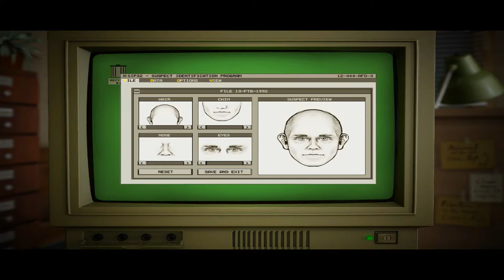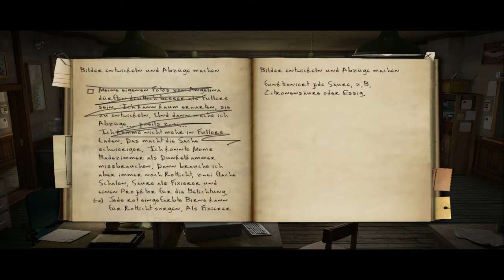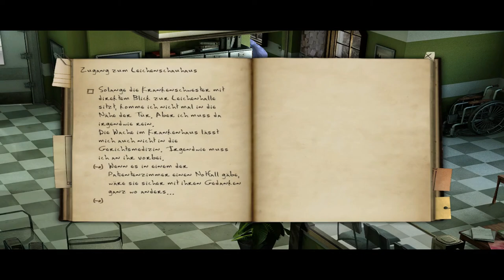Black Mirror 2 #6 Verdächtig